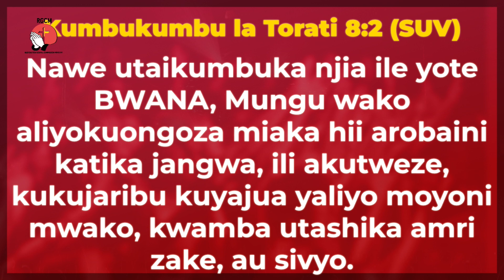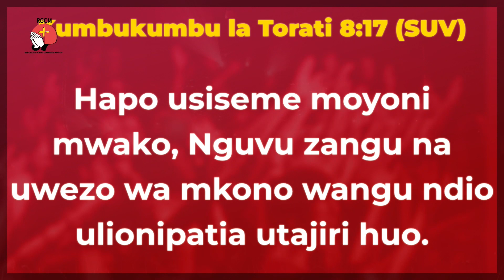CHANZO CHA ANGUKO LA WENGI KATIKA MSIMU MPYA || EV DANIELY JOSHUAN